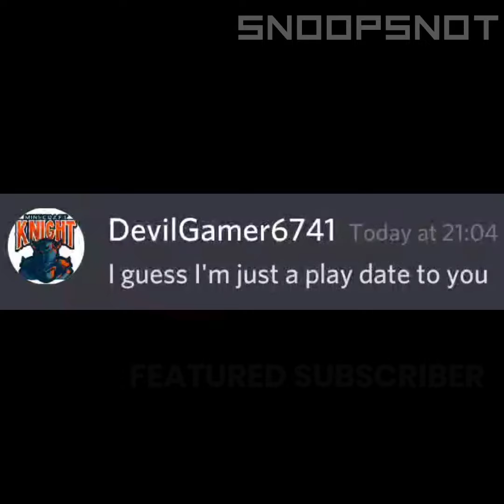Play Date - Melanie Martinez || Among Us Lyric Video.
Welcome back guys today I'm back with another but it's a lyric video of play date in among us. Hope you guys will like and enjoy.